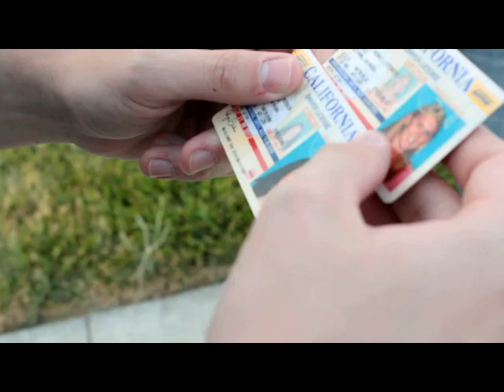COPS Trailer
Preview for College Life's upcoming spoof on COPS.